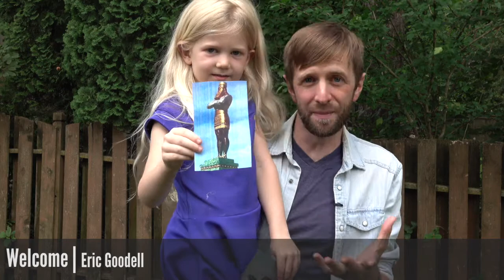Sunday Night Family Worship | Q4 - How and Why did God Create Us? | 06.21.20